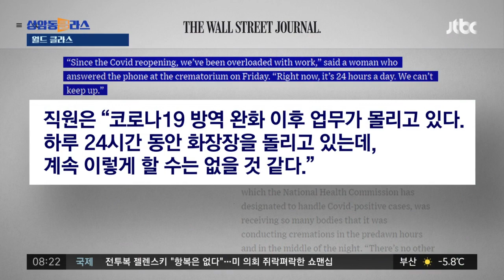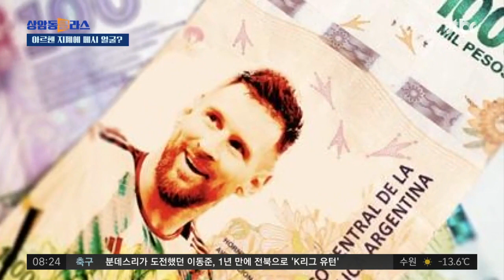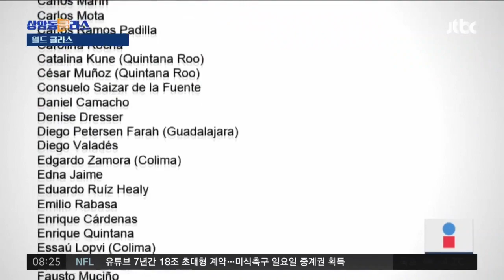그냥 화장실 간 건데…"내 애들 찾아와" 난동부린 엄마 / JTBC 상암동 클라스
미국 마이애미 국제공항인데요. 한 여성이 기계들을 부수고 난동을 부리고 있죠. 심지어 저 뒤에 루돌프 머리띠를 한 남성 보이십니까. 남성에게 컴퓨터를 던져버립니다.